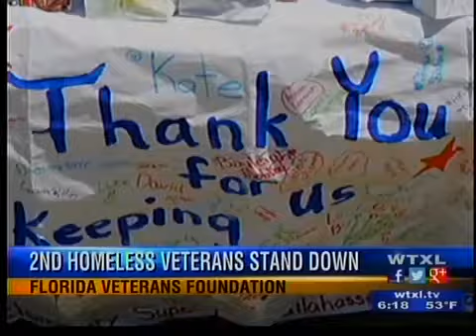Homeless Veterans Stand Down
Claude Shipley joins host Greg Angel on Sunrise to talk about the 2nd Annual Homeless Veterans Stand Down. The Stand Down will take place between April 4-6 at the North Florida Fairgrounds and they are still taking registration for volunteers.